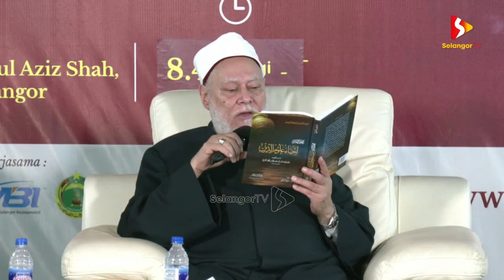دورة أفكار إحياء علوم الدين | 2 | دولة ماليزيا | 20 - 05 - 2023 | أ.د علي جمعة